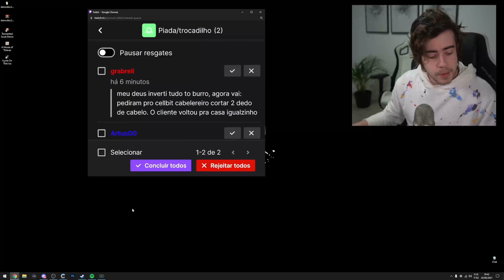CELLBIT ESTÁ A FRENTE DO SEU TEMPO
Quer aprender a tirar fotos profissionais mesmo sendo um iniciante? O curso Completo de Fotografia para Iniciantes forma pessoas capacitadas a atuarem artisticamente e comercialmente na área da fotografia!

Streamer: CELLBIT